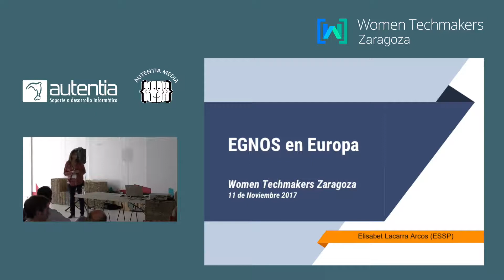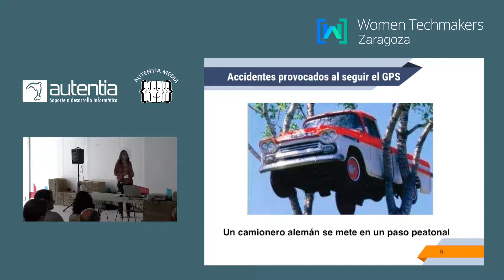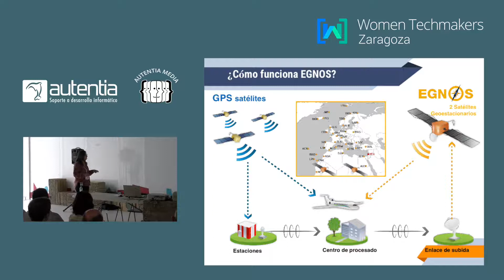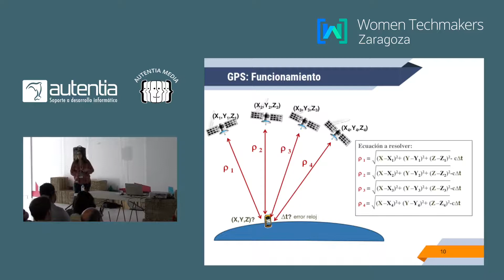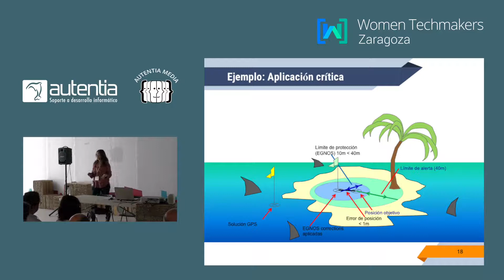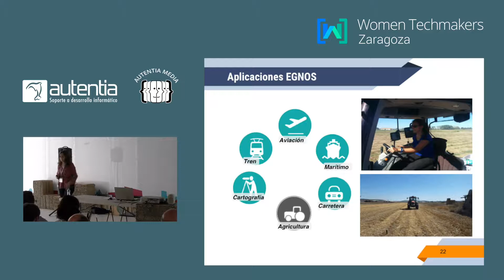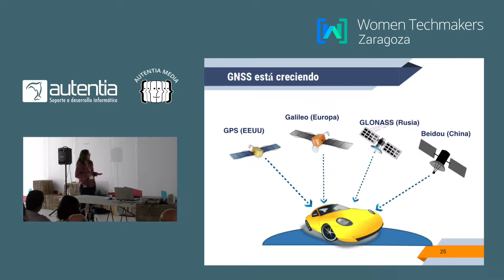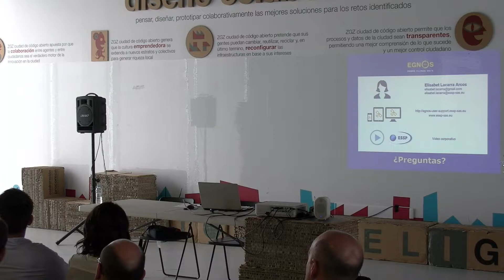Sistemas de navegación por satélite europeos - Elisabet Lacarra (WTM Zaragoza)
"Hoy en día todos conocemos GPS y lo utilizamos en nuestro día a día. Pero, ¿sabemos qué es EGNOS? GPS tiene un inconveniente, no nos ofrece un posicionamiento íntegro y por tanto no puede utilizarse en aplicaciones críticas como en aviación (aterrizaje y despegue). Por eso, la Comisión Europea nos ofrece un sistema de navegación europeo gratuito que se llama EGNOS, que mejora la solución de GPS y ofrece Integridad para que pueda utilizarse en aplicaciones críticas. A parte, la Comisión Europea está actualmente desplegando el sistema Galileo, un sistema de posicionamiento global similar al americano GPS que incorporará diversas ventajas. Considerando todas las iniciativas de navegación por satélite que están desplegando todos los países (China, Rusia, Europa, Estados Unidos…), los receptores de la próxima década van a tener cientos posibilidades de posicionamiento por satélite!"